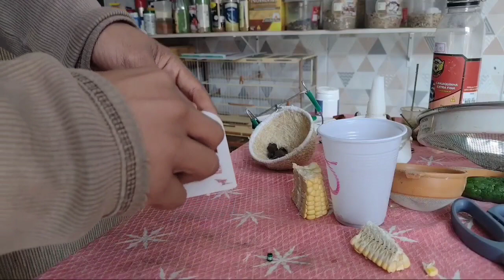filho do azulão 💯 Pareia, veja a evolução...@johnyavesdefibra5739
Filho do azulão 💯 Pareia, veja a evolução